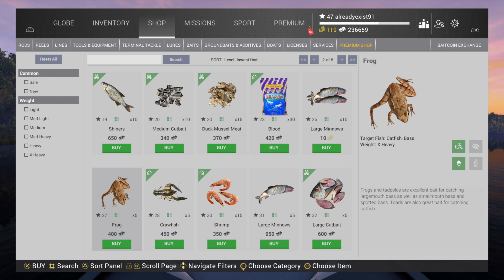Fly like a butterfly swim Like a bass - Lose like a Noob - Fishing Planet ! Имаше резил ! :D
Е банда, здравейте
отново ! Голям старт, всичко 6 и накрая нътс ! :D Както всеки път, но след всеки изминал опит нещата се подобряват. Не знам Вие ще кажете в коментарите !
А и да не забравя, да ви кажа , да не забравите да се Абонирате за канала и да праснете един Лайк !
Благодаря Ви !

Ако Ви харесват по - стратегически игри , ще оставя линк към профил на мой приятел